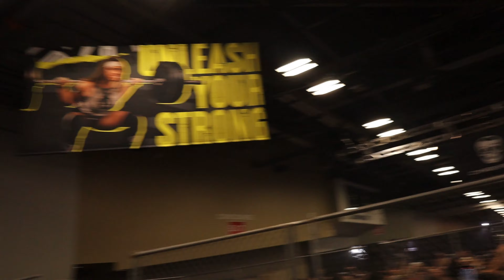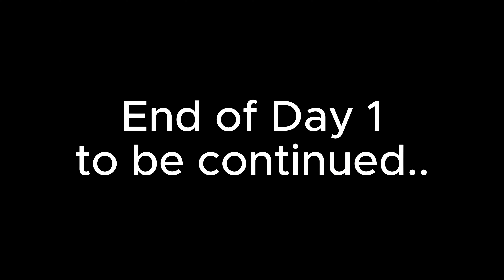I saw THIS at the Arnold... | Arnold Sports Festival Day 1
Beyond grateful for all the people who came and talked about God with us! We are so proud to have fans that not only go to the gym, but MUCH more importantly FOLLOW GOD! Thank you to all the influencers we met too! more to come in day 2.. ;)

💗Support me if you want! Code Bryanne💗
⚔️BIG SWORDSashmanathletics.com